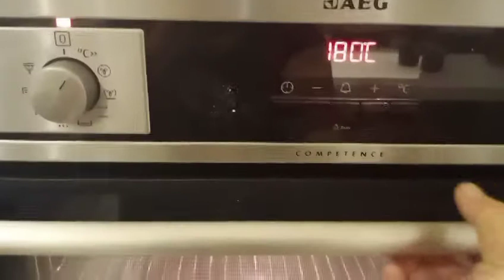How To cook lamb with ketchup and soy sauce in oven.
OFW LIFE  how to cook Lamb with ketchup and soy sauce in oven.